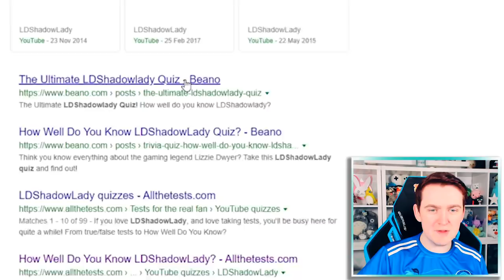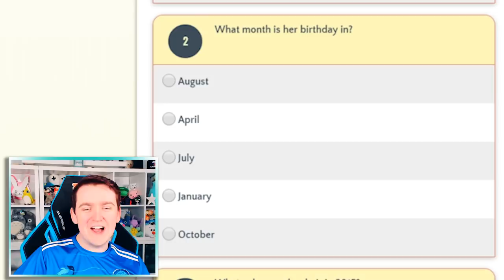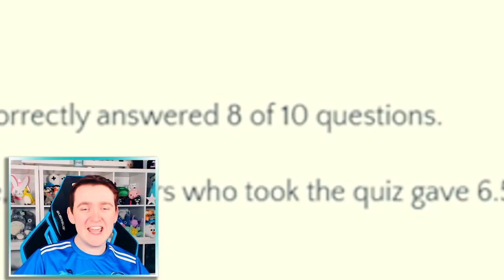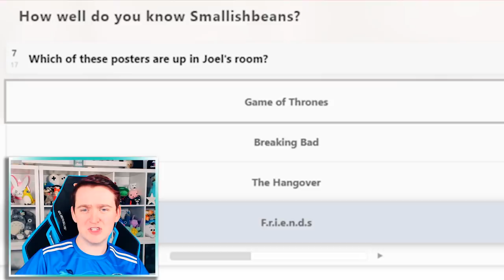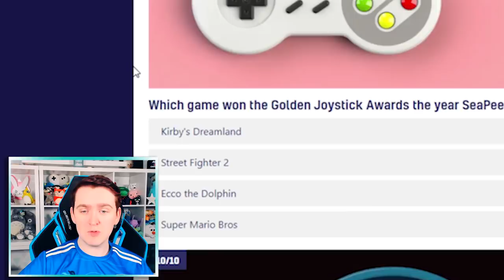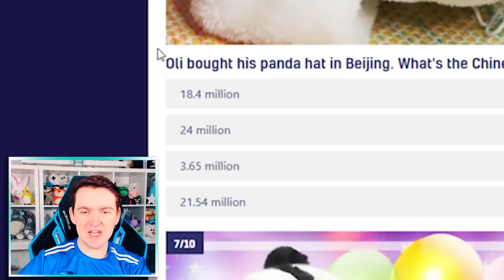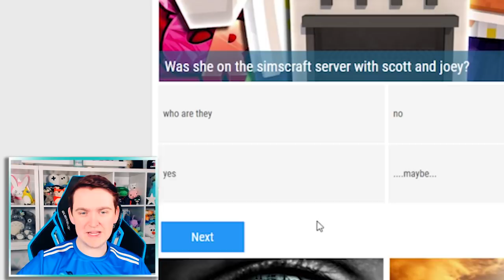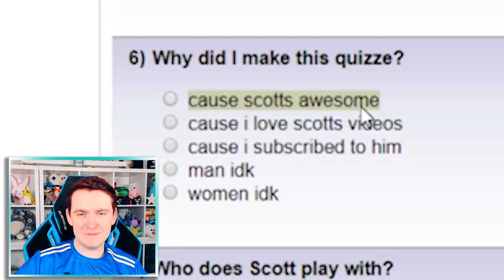I'm SECRETLY MARRIED To LAUREN?!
So after seeing so many quizzes online about me and my friends, I thought itd be a good idea to see how well i ACTUALLY know my friends and do some quizzes about them!

My Store! -